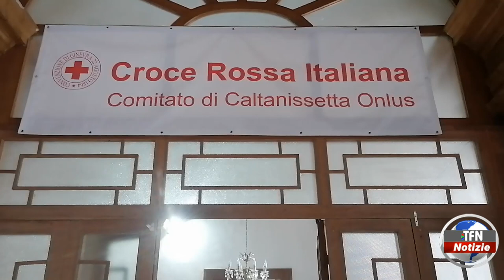Croce rossa, 21 volontari abilitati al soccorso in Ambulanza